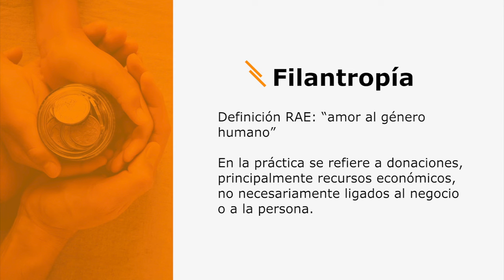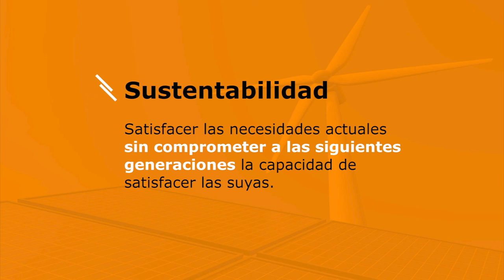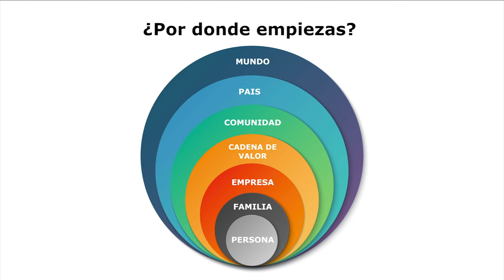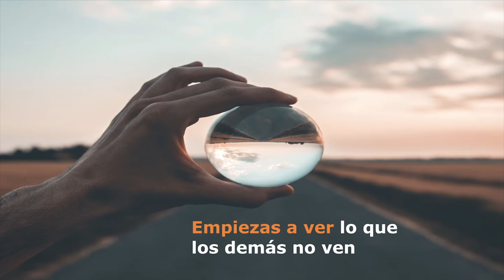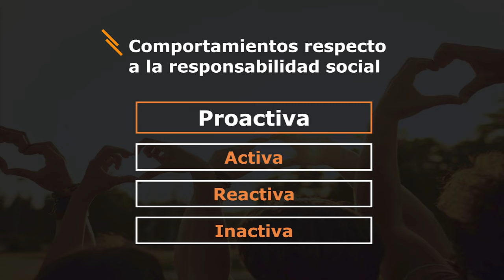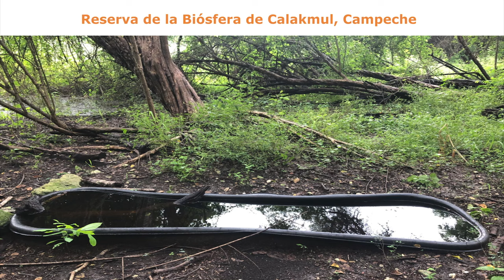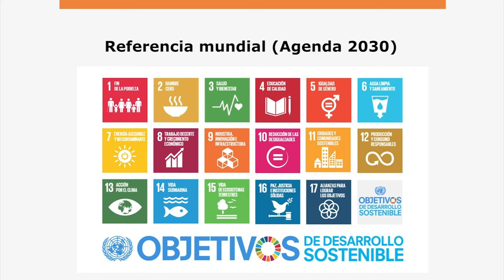Responsabilidad social personal | Gustavo Perez | TEDxUniversidadPanamericana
Vivimos en un mundo interconectado, nuestras acciones son capaces de generar respuestas a nivel social, económico y ambiental con personas y lugares que ni siquiera imaginamos. Gustavo Pérez toma el escenario para preguntarnos: ¿Es la responsabilidad social un tema que debemos resolver primero a nivel personal? Administration and Finance Bachelor's Degree by Universidad Panamericana.
MBA by IPADE. Master's Degree in Social Responsability by Universidad Anahuac. Master's Degree in Marketing by Universidad de las Americas.
Current Director of Toks' Social Responsability Department This talk was given at a TEDx event using the TED conference format but independently organized by a local community.